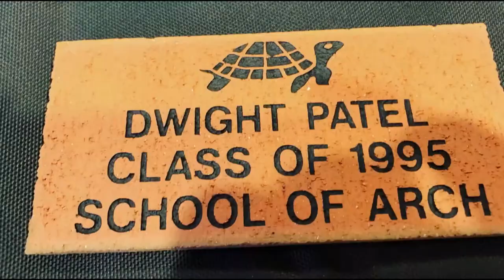Doctor Politics and Political Architects Show